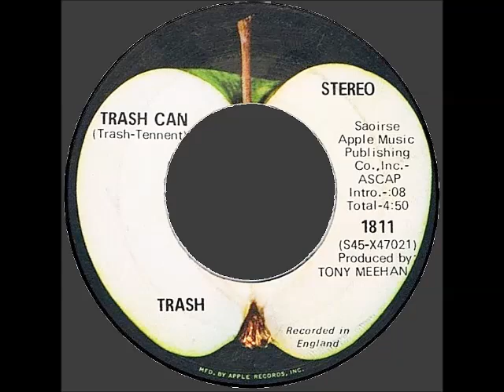Trash - Trash Can (1969)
Flip side of their Golden Slumbers (Beatles cover) single. Scottish band that released two singles in 1969 on Apple Records.  This one and Road To Nowhere ( a cover of a song written by Gerry Goffin and Carole King)